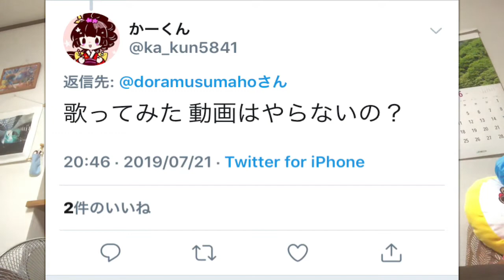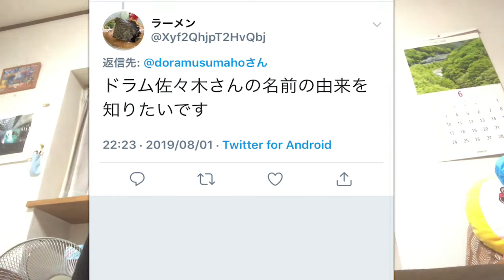ドラム佐々木初めての質問コーナー(令和Ver.)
UCgYGcecxxpFT8k7PcQgOr9g

ドラム佐々木Games禁忌10の獄モンストサイト